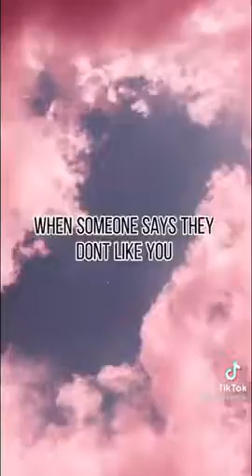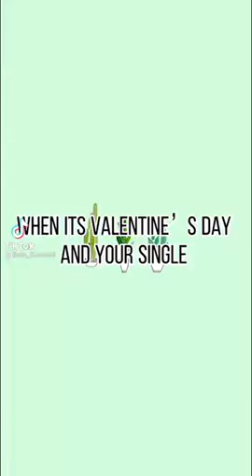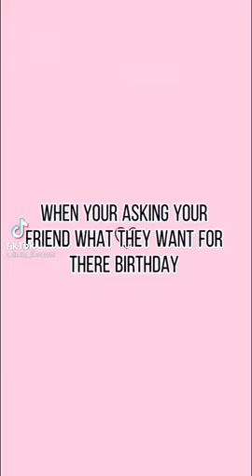Bts songs in real life